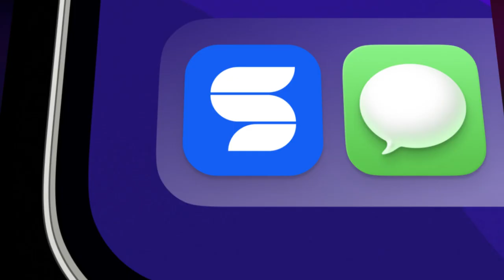Четырнадцатая подборка логотипов!